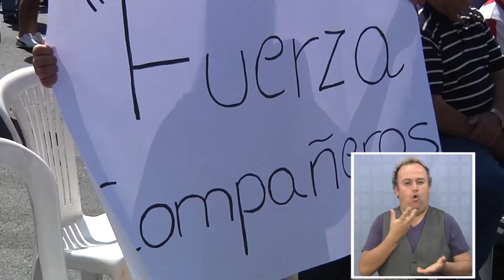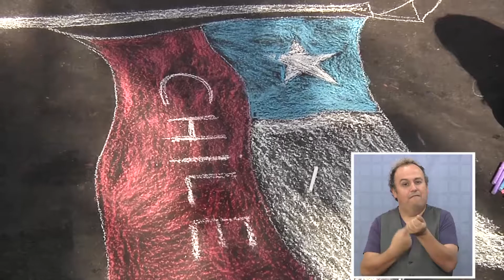ACTO DE HOMENAJE DEL DÍA INTERNACIONAL DE LOS TRABAJADORES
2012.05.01: Con una significativa asistencia de organizaciones sociales y sindicales, se llevó a cabo la celebración del Dia de los trabajadores en Iquique, frente al monolito de los caídos en la Escuela santa María, convocado por la Central Unitaria de Trabajadores - CUT.

Una de las notas destacadas fue la ausencia de autoridades, destacando sólo la presencia del diputado Hugo Gutiérrez, en una jornada pacífica que tuvo su culminación en Orella y Vivar, con la celebración del aniversario del Sindicato de Tripulantes.